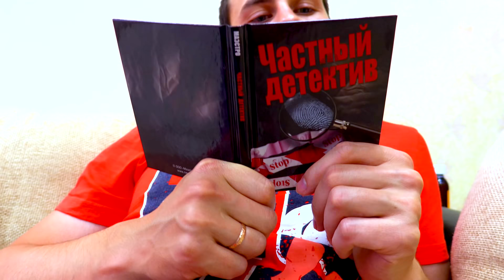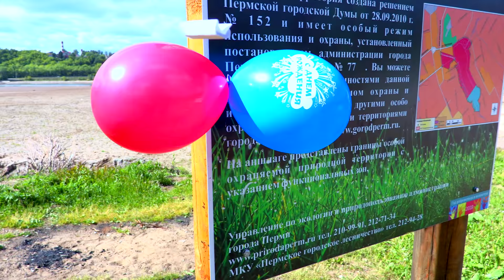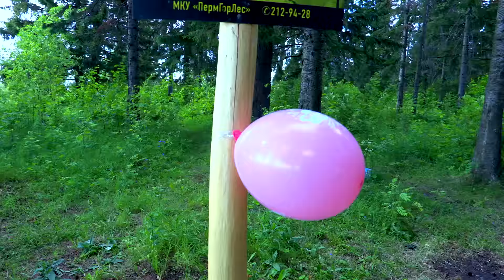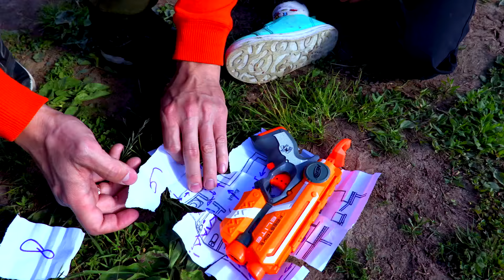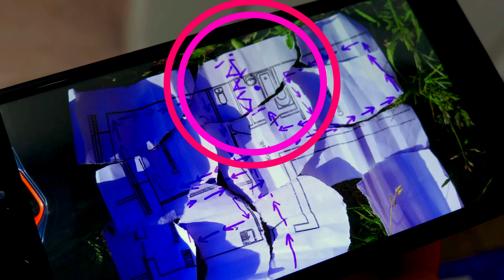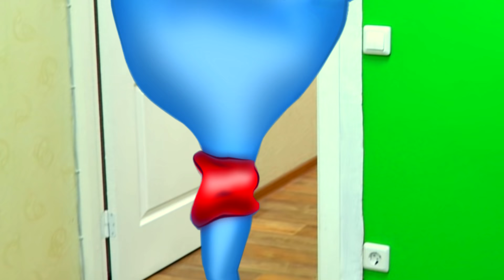Рома и Хелпик играют в веселую ИГРУ и лопают ШАРИКИ! Какой сюрприз нашли Рома и ПАПА? Рома и Хелпик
Мы в инстаграм: @romaandhelpic